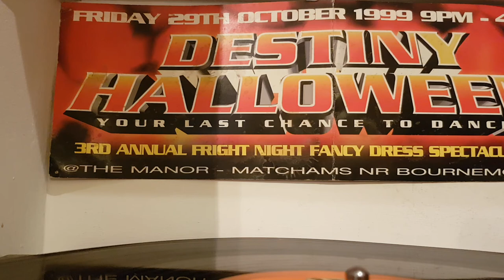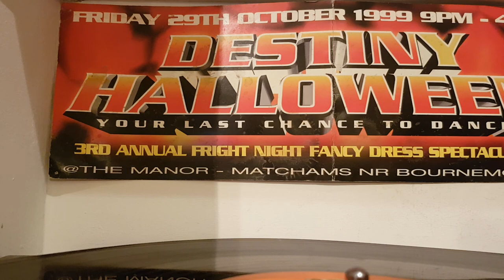Floorburner..Destiny@The Manor, Bournemouth. (Part 1of4) 29th Oct 1999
They had just invented the pencil when I left School.

I've simply put this channel together for the pleasure of all that remember those dayz and welcome to all the New Skool Ravers.

My remixes are recorded Live in a true OldSkool Fashion!!!

This is the largest and most honest Playlist on YouTube depicting the Rave culture. HIT SHUFFLE & LET THE MEMORIES AND DANCE MOVES BEGIN!!

From the birth of the UK rave scene to the present Day for better or worst.

Press Random/Shuffle on my Playlist of very carefully selected tunes and Enjoyx

I could of made a Slick site. but in true Oldkool fashion!!

"Grab the Vinyl and Decks and get the music Bangin, and You know the rest"

These were the days of like minded people raving together as One Big Family.

It was a time when Rave Music was accepted in Bournemouth in the early 90'sto mid 90's

I had the privilege to play Happy Hardcore in the South coast for the Love of the scene.

I Never had to lower myself to do a DJ set that a club owner wanted me to play so he could fill the tills with Alcohol Sales, Shit Music and idiots fighting in the streets.. LPU

I remember when the legendary tune "Heart of Gold" by Force&Styles was the biggest selling Hardcore Vinyl reaching Sales of 3,500.. That's how underground it was then.. fast forward 25 years and the rest is history.

The History of Rave. (including interviews, News reports & very carefully selected Tunes depicting the rave culture from the early 90,s to the present Day)

To many names to mention.

Firstly many thanks to every true raver that turned up and supported me and the scene.

I'd like to also Thank the 4 Fathers of the RAVE scene (The Ratpack)

I first saw them at My first Rave @ Fantazia, Bournemouth, 1992 when I was 15 and was inspired.